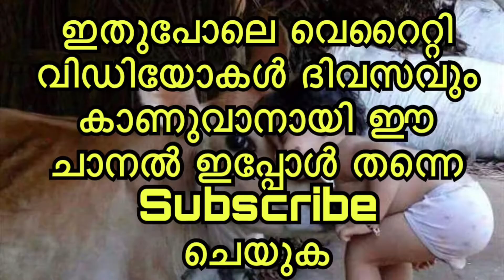Musically_Malayalam Non Stop Dubsmash Comedy Videos I ഞാൻ ഓർത്തു ഹിന്ദിനിക്ക് ചന്ത* മാത്രം അറിയൂ